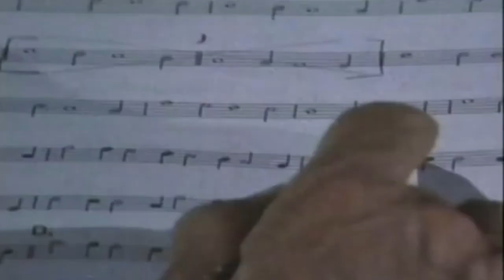Arvo Pärt. Musica Selecta – A Sequence by Manfred Eicher | ECM Records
Arvo Pärt
Musica Selecta
A Sequence by Manfred Eicher

Composer Arvo Pärt and producer Manfred Eicher have maintained their creative partnership for more than thirty years.  Eicher launched ECM New Series in 1984 as a platform for Pärt’s music, bringing the Estonian composer to the world’s attention with Tabula Rasa.  Since that epochal release, all first recordings of Pärt’s major works have been made for ECM, with the composer’s committed participation.  In this special double album, issued on Pärt’s birthday, Eicher revisits episodes from their shared musical quest, evoking fresh associations from juxtapositions of pieces in his dramaturgical sequence, as we are invited to hear the music anew.  Compositions heard here include the legendary ECM premiere recordings of Es sang vor langen Jahren, Für Alina, Mein Weg, Kanon Pokajanen, Silouans Song, Fratres, Alleluia-Tropus, Trisagion, Beatus Petronius,  Wallfahrtslied/Pilgrims‘ Song,  Cantus in Memory of Benjamin Britten, Magnificat, Festina Lente, Lamentate, Stabat Mater, Da Pacem Domine, and a previously unreleased version of Most Holy Mother of God.

ECM New Series 2454/55